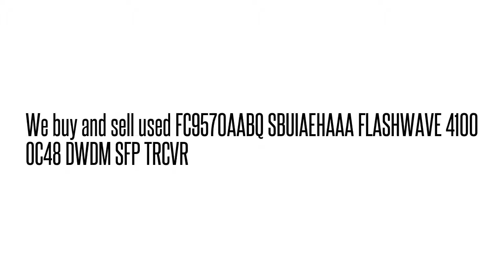FC9570AABQ SBUIAEHAAA FLASHWAVE 4100 OC48 DWDM SFP TRCV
FC9570AABQ SBUIAEHAAA  FLASHWAVE 4100 OC48 DWDM SFP TRCV We buy/sell used Fujtisu networking Equipment. Cash for your used Equipment.